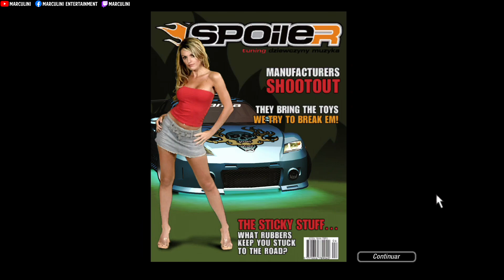HUMILLO A CORREDORES CALLEJEROS 😂 | NFS UNDERGROUND 2: Historia Completa en Español | Episodio 16